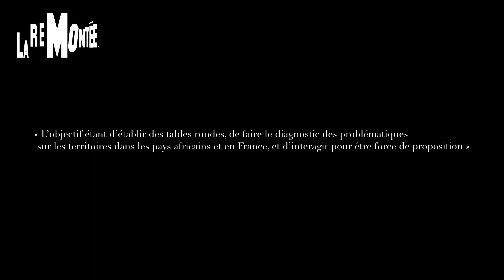INVITEE AU SENAT, LA REMONTEE INCRUSTE DEUX LYCEENS - avec Mme Cissé Bacongo (Côte d'Ivoire) + HCDAF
Caméramen : Sasha Girodon-Leclerc, Sasha Grenet
Monteur : Alexandre Mouci
Merci à  Mme Danielle Cissé épouse BACONGO, Ministre et Conseiller du Président ivoirien Ibrahim BACONGO, Rachida Kaaout et le HCDAF